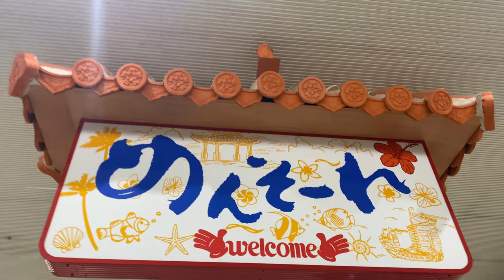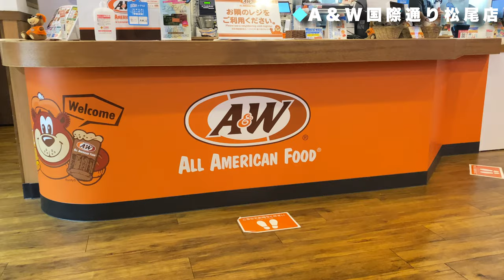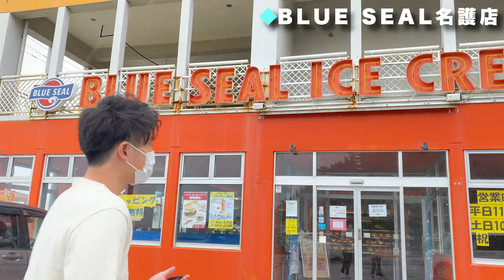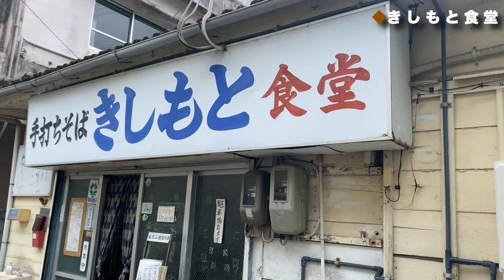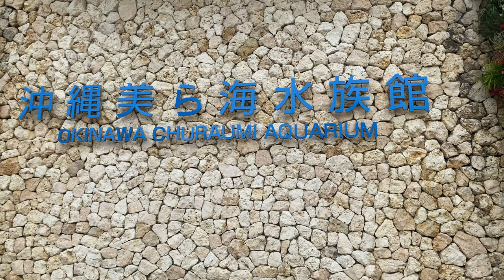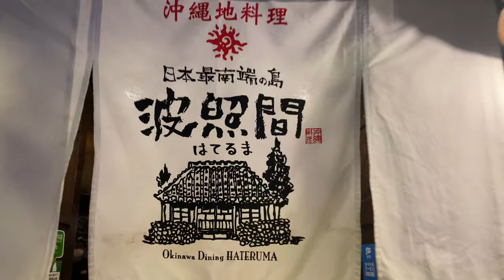北海道民の彼に『今から沖縄行くよ』って言ってみた〜沖縄Vlog Day1〜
こんばんはかなこです♪( ´θ｀)

北海道出身の彼は沖縄に行くことが大きな夢で、ついにその夢が叶った瞬間です✨

普通に行ってもつまらないので、
「近くの温泉にでも行こ〜」と言っておき
当日飛行機に乗せてしまいました♡

突拍子もないサプライズだったので、
服が真冬。笑

ちょうど住んでいたお家もなくなって
テンション下がっていたので最高でした‼︎

ちなみに私は沖縄に住んでいたこともあり、
今回はもときの案内役🌴🌞

弾丸旅行で雨でしたが、
そんな様子をどうぞお楽しみください♪

Directed by kanako

【沖縄Vlog】フライトまで10時間の旅！DAY２​ | ウミカジテラス | 万座毛 | アメビレ